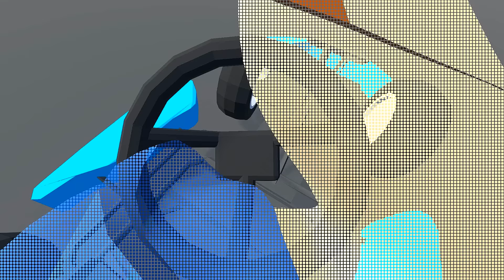EU E HULK FIZEMOS AMIZADE NA MASSINHA DE MODELAR HUMAN FALL FLAT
BEM VINDO A MAIS UM VÍDEO DE MINECRAFT